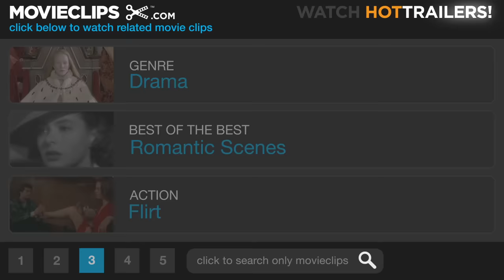The English Patient (3/9) Movie CLIP - Happy Christmas (1996) HD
CLIP DESCRIPTION:
Count Laszlo (Ralph Fiennes) and Katharine (Kristin Scott Thomas) continue their secret affair during a Christmas celebration for the troops.

FILM DESCRIPTION:
Anthony Minghella wrote and directed this award-winning adaptation of Michael Ondaatje's novel about a doomed and tragic romance set against the backdrop of World War II. In a field hospital in Italy, Hana (Juliette Binoche), a nurse from Canada, is caring for a pilot who was horribly burned in a plane wreck; he has no identification and cannot remember his name, so he's known simply as "the English Patient," thanks to his accent. When the hospital is forced to evacuate, Hana determines en route that the patient shouldn't be moved far due to his fragile condition, so the two are left in a monastery to be picked up later. In time, Hana begins to piece together the patient's story from the shards of his memories; he's actually Count Laszlo Almasy (Ralph Fiennes), of Hungarian nobility and an explorer working with a group mapping uncharted territory in North Africa. An Englishman, Geoffrey Clifton (Colin Firth), soon joins Almasy's team; travelling with him is his lovely and spirited wife, Katherine (Kristin Scott Thomas). Katherine and Laszlo soon fall in love, which leads Laszlo to betray his friend, his country and all that is dear to him. Meanwhile, Hana and the Patient are joined by Kip (Naveen Andrews), a Sikh with a gift for defusing mines, and Caravaggio (Willem Dafoe), an intelligence agent who knows some of Laszlo's most shameful secrets. The English Patient won nine Academy Awards, including Best Picture, Best Director and Best Supporting Actress (Juliette Binoche).

CREDITS:
TM & © Miramax Films (1996)
Cast: Ralph Fiennes, Kristin Scott Thomas
Director: Anthony Minghella
Producers: Steve E. Andrews, Scott Greenstein, Alessandro von Norman, Bob Weinstein, Harvey Weinstein, Paul Zaentz, Saul Zaentz
Screenwriters: Michael Ondaatje, Anthony Minghella